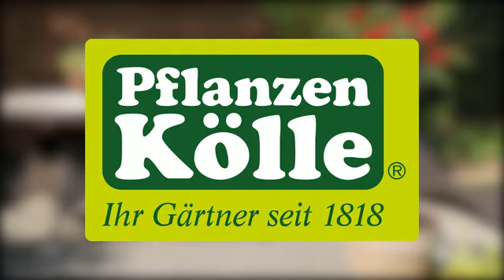Rosen einpflanzen in ein Gefäß | Pflanzen-Kölle